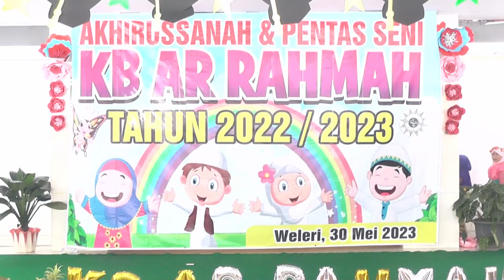GUNDUL GUNDUL PACUL - KB AR RAHMAH KEDONSARI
Persembahan Gerak dan tari  oleh peserta didik anak KB Ar Rahmah kedonsari weleri DI ACARA PENTAS SENI DAN AKHIRUSSANAH KB ARRAHMAH,Pada hari selasa, 30 mei 2023 bertempat di aula pendopo kecamatan weleri. ** //** Dokumentasi Oleh : " ANDRE RECORD " salaan - Weleri 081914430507.